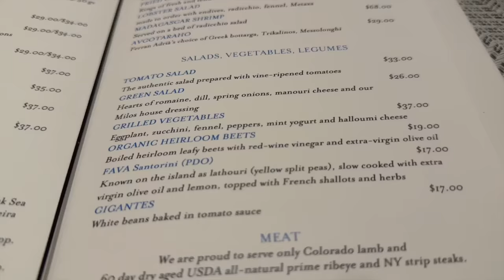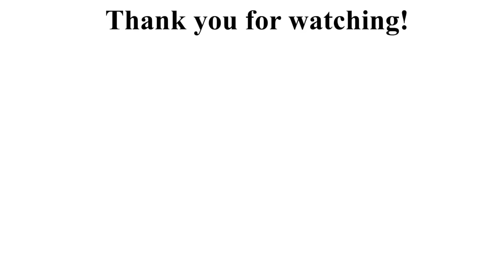WEEKLY VLOG | selfcare day, working at home & BravoCon 2022 | Octavia B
welcome back
Welcome back  to another weekly vlog!  This week started out with a selfcare day in the city... which followed by a week of working and doing influencer stuff then over the weekend we go to
BravoCon! I'm such a Bravo fan so this opportunity was exciting and happy that I was able to bring Renee along! OMG the intro ! im dying 🤣

LINKS :
White Cut Out Top :

White Trousers:

Lip Enhancer :

 @itsreneexnicole  channel
HAIR DETAILS:
3x 22 inches
1x 20 inch closure
Custom Wig